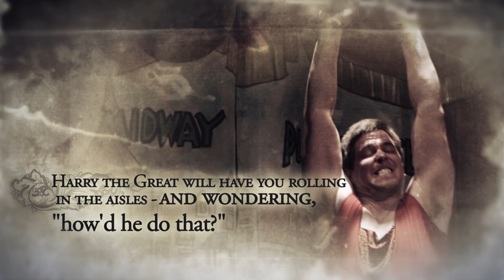Harry The Great at the Lone Tree Arts Center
Creede Repertory Theatre brings the world premiere of Harry the Great to the Lone Tree Arts Center November 1-11, 2012.

A world premiere romantic comedy about magicians, their egos, and why you never, ever reveal how it's done. Set against the vibrant backdrop of the 1893 Chicago World's Fair, the recently not-so-great Harry Robenstein is making an ambitious comeback at the Fair's wild Trocadero Vaudevilles. When his act is foiled by an upstart (and remarkably adept) young magician, Harry vows revenge. Full of magic, romance, and suspense, Harry the Great will have you rolling in the aisles -- and wondering, "how'd he do that?" But a true magician never reveals his tricks!